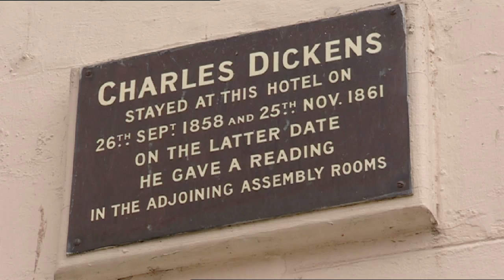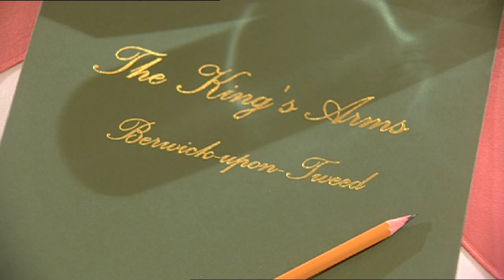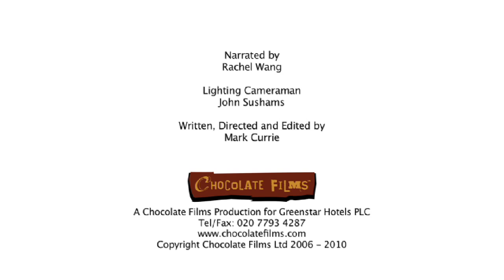The Kings Arms Hotel, Berwick-Upon-Tweed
For those seeking real holiday relaxation and adventure
The Kings Arms Hotel is an excellent base for a long weekend,
or holiday break.
The Kings Arms is located in the medieval walled town of Berwick-Upon-Tweed, at the heart of the border country. Located mid-way between Ediburgh and Newcastle, it is an ideal base for a visit to the unique historical sites of Lindisfarne, Bamburgh Castle and Alnwick Castle as well as some of the most dramatic and beautiful countryside and beaches in England.
The Kings Arms was originally a coaching inn and in it's long history, it has welcomed guests as diverse as Charles Dickens and The Beatles. Nowadays it has comfortable accommodation, relaxing bars and a selection of restaurants to suit all budgets.